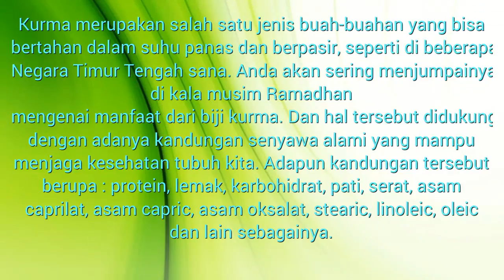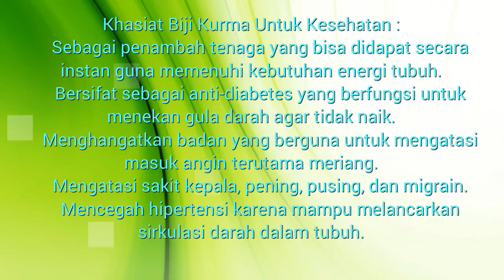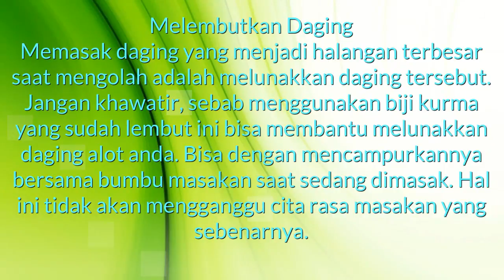Khasiat Biji Kurma Yang Akan Mengejutkan Anda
khasiat biji kurma kering - Inilah Beberapa Khasiat dari  buah buahan alami apa khasiat biji kurma. Beberapa manfaat dari buah mempunyai nilai gizi, kandungan dan vitamin yang sangat baik untuk tubuh, khasiat biji kurma untuk kesehatan. Disini akan dibahas berbagai macam manfaat biji kurma bagi kesehatan akan didapatkan disini. Kumpulan tips berbagai manfaat buah akan saya rangkum di video ini seperti khasiat rebusan biji kurma. Semoga bermanfaat